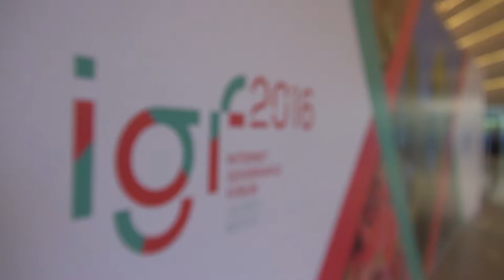Global IGF 2016: Internet of Things and Artificial Intelligence Highlights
Experts share their answers to the question, "How will the Internet of Things and Artificial Intelligence improve life; how are they also disrupting things?" Recorded at the Global Internet Governance Forum 2016 in Guadalajara, Mexico, by the Imagining the Internet Center, an initiative of Elon University, North Carolina, USA.